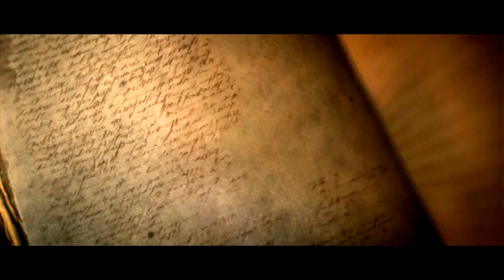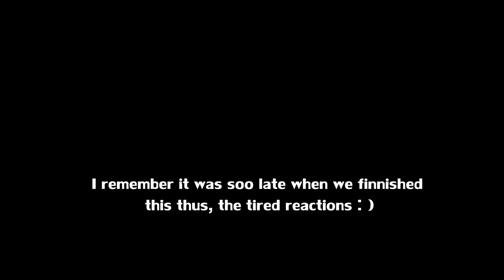♥ Derp-Montage #5 [Diablo III] Sp4zie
♥ The final episode in this series! I hope you enjoyed our tardiness! Leave a comment of what you thought of these episodes : )